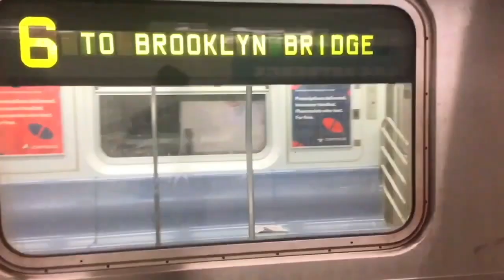My Final Video of 2023 - Transit Music Video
What a year it has been! This was fun to create. Another year down but let's see what 2024 has to offer!